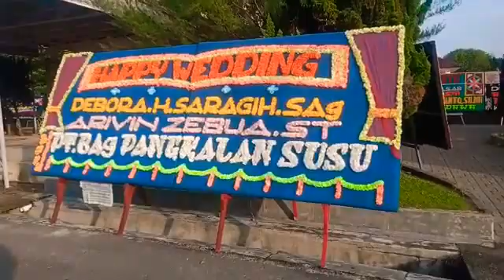Happy Wedding Debora H. Saragih, S.AB & Arivin Zebua, ST. From: PT. BAg PANGKALAN SUSU